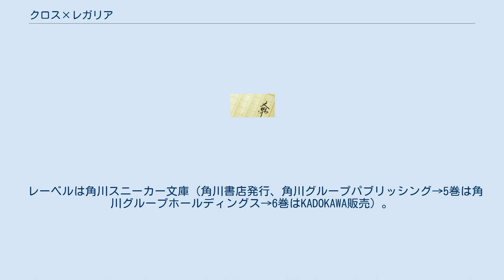クロス×レガリア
『クロス×レガリア』は、2012年から2014年まで刊行された三田誠によるライトノベル。
イラストはゆーげんが担当した。
 前作『レンタルマギカ』の刊行中に三田誠が角川スニーカー文庫において新たに立ち上げたシリーズであり、三田誠にとって角川スニーカー文庫3作品目である（オリジナルとしては2作品目）。
第1巻「吸血姫の護りかた」は2012年3月1日に発売された。
 第1巻の後書きとインタビューと各巻のあとがきによれば、前作と同様に設定・考証魔術考証として三輪清宗が参加している。
また、『魔法使いを罰する魔法使い』など、前作に登場する用語・設定が一部登場しており、前作でも2011年2月に刊行された第19巻『魔法使いの妹、再び』にて「白翁」について言及するなど、同一世界であることをうかがわせている。
 2014年9月1日に刊行された第8巻にて完結を迎えた。
作者の事情により当初の9巻完結より1巻短くなったが、展開を組み替えることにより当初の構想をすべて盛り込むことができたと語っている。
 2013年7月5日発売のファミ通コミッククリア（エンターブレイン）にて、プロローグ掲載よりコミカライズの連載が開始された。
毎月第1金曜日更新。
作画は成瀬芳貴（成家慎一郎名義）が担当している。
 かつてデパートで火事に遭った戌見馳郎は、匿われたおっさんと全財産を賭けて助かるかどうかの賭けを行ない、持っていた1000円を賭ける。
そのまま助かった馳朗は1000円に強い思い入れを持つようになり、8年後にはトラブル解決を1回1000円で請け負うボディーガードになっていた。
そんなある日、馳郎は中華街で行き倒れていた少女ナタを助け、鬼仙の争いに巻き込まれていくことになる。
 なお、娘の死に鬼仙が関わっているらしく、鬼仙を憎んでいる。
 レーベルは角川スニーカー文庫（角川書店発行、角川グループパブリッシング→5巻は角川グループホールディングス→6巻はKADOKAWA販売）。
全8巻。
 無料Webコミック誌『ファミ通コミッククリア』（エンターブレイン/KADOKAWA）の2013年7月より月1回の連載ペースで連載開始。
作画は成家慎一郎が担当している。
単行本のレーベルはファミ通コミッククリア。
全2巻。
おおむね原作通りに進行している。
 2014年7月15日発売、ISBN 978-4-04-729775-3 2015年5月15日発売、ISBN 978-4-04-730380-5